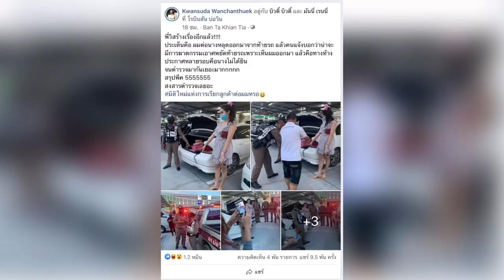ล่าสุด ✅ห้างประกาศวุ่น! คนแจ้งนึกว่าฆ่ายัดเก๋งตร.มาเพียบ!